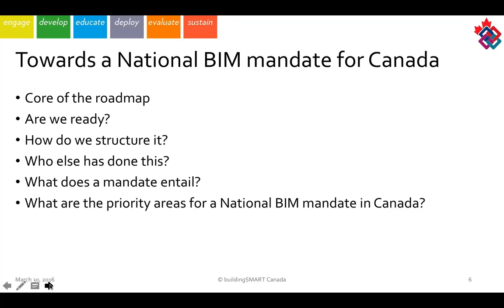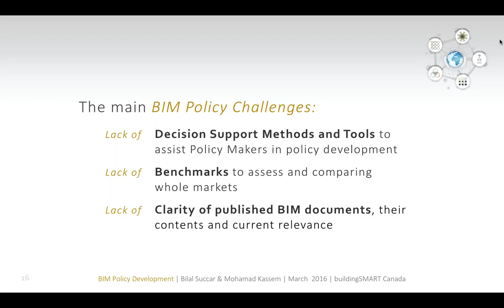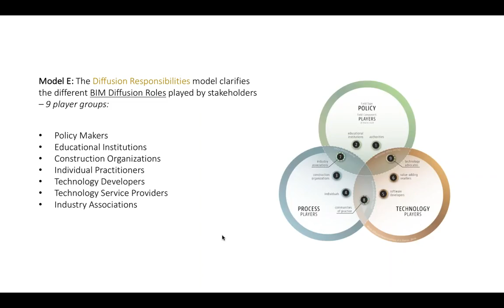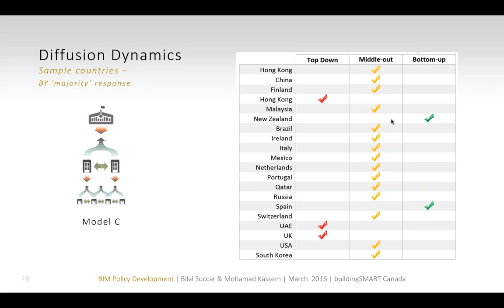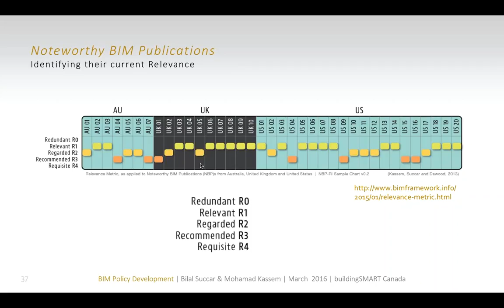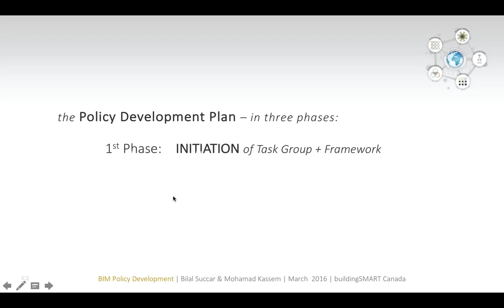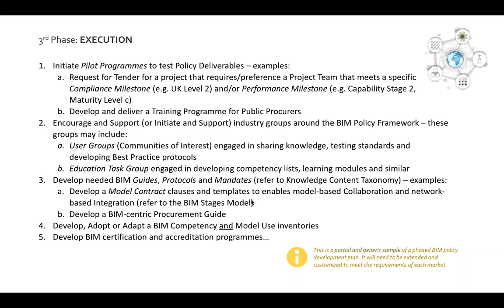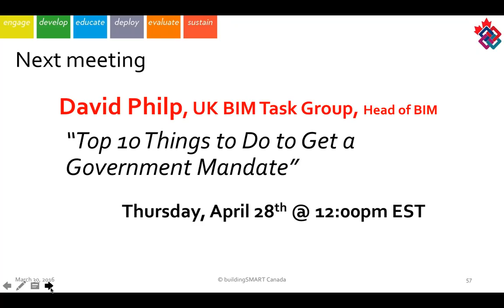bSC Member's Meeting - March 2016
Dr. Mohamad Kassem and Dr. Bilal Succar will be presenting their ongoing Macro BIM Adoption research. This overview presentation will cover: (a) the findings from collecting BIM adoption data from across 20 countries, (b) a BIM policy development case study, and (c) sample templates for assessing and/or developing country-scale BIM adoption policies.